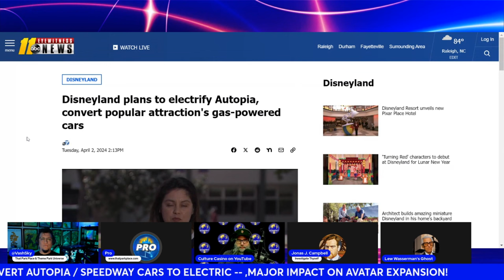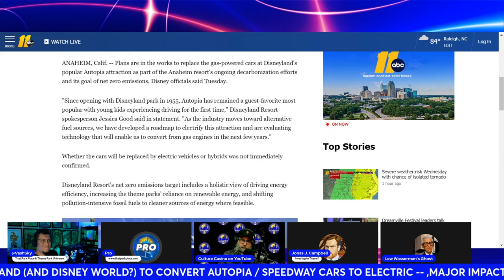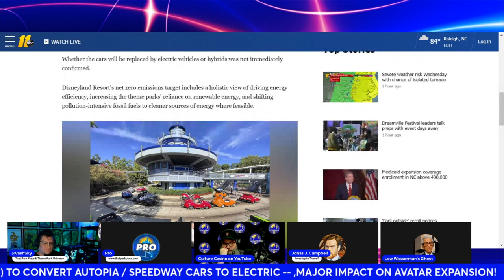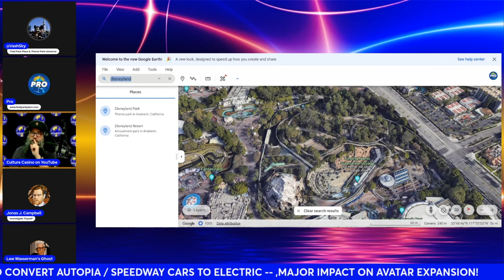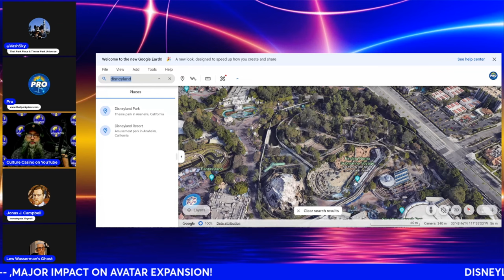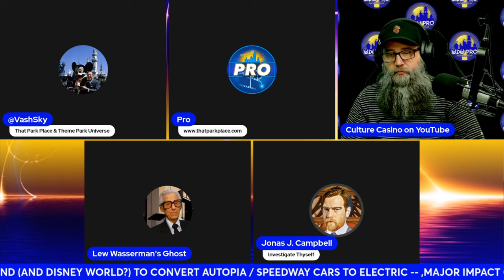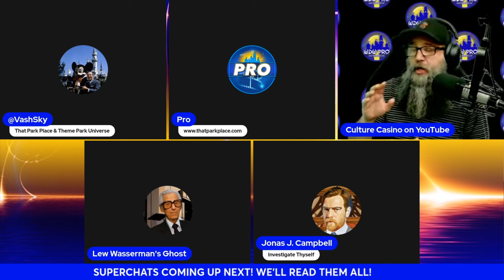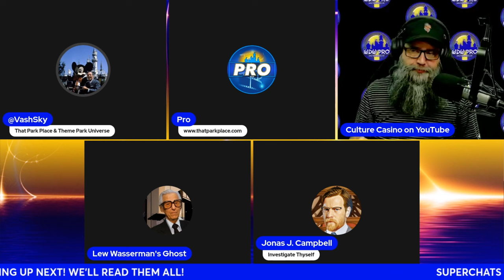Disneyland's Avatar Expansion SECRET: Green Energy Announcement Cancels Chances of BIG Pandora!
Starring Vash Sky of @ThatParkPlace, @CultureCasino, @JonasJCampbell and LW Ghost